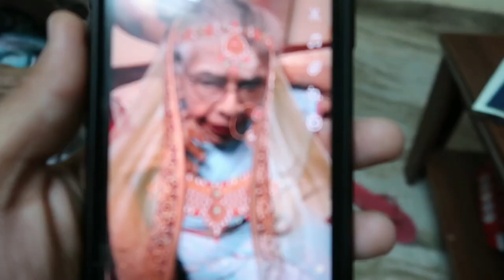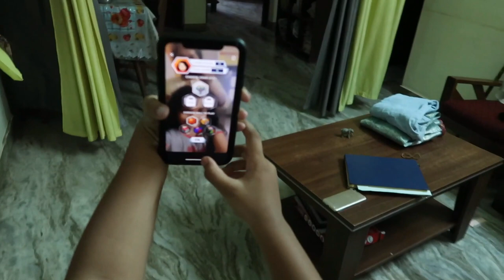துபாய் கிளம்ப போறோம் அம்மா வீட்டுக்கு போனோம் - Amma Veetu Before Dubai - About my Anxiety Attack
My Sauna